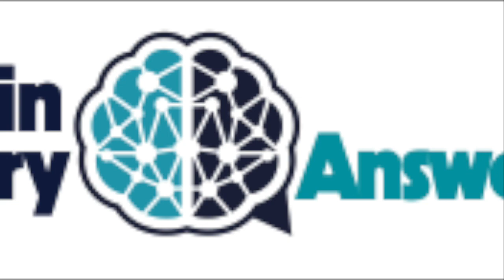Episode 25: Bladder and Bowel Dysfunction